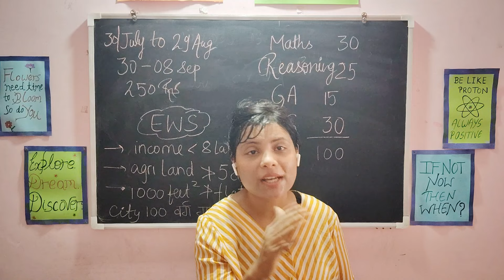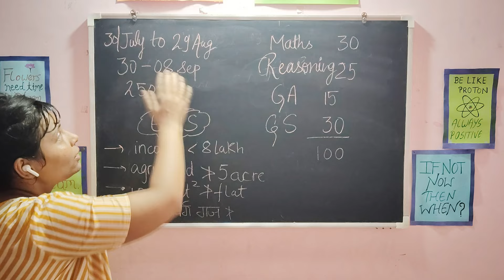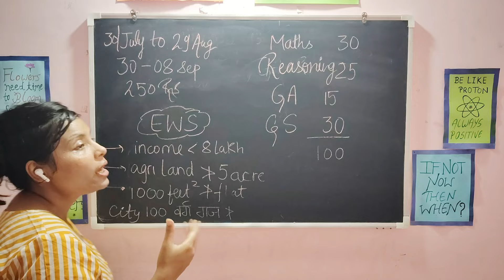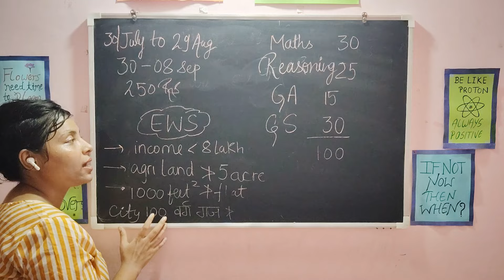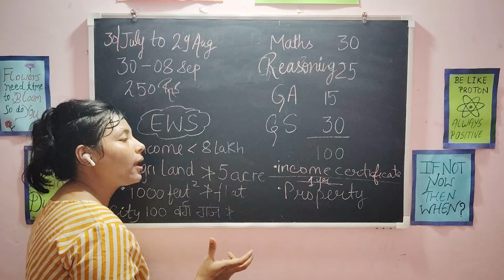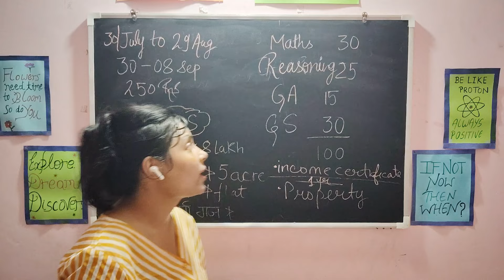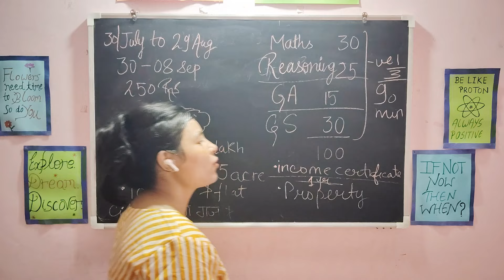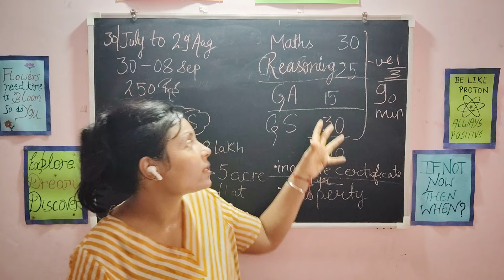RRB JE NOTIFICATION OUT | HOW TO FILL RRB JE 2024 | RRB JE SAFE ZONES | IMPORTANT DOCUMENTS RRB JE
SSC JE 2024 | SSC JE CBT 2 PREPARATION | SSC JE 2023 CBT PYQ | SSC JE CIVIL ENGINEERING PYQ | HIGHWAY ENGINEERING MCQ | YCT CIVIL ENGINEERING MCQ |

HELLO
I am Anchita singh teaching from last 4 years Written mains exam scored 205 marks in mains written and good rank in gate.

Today in this video we are going to Rrb je Safe zones analysis i hope it will help you in better understanding.